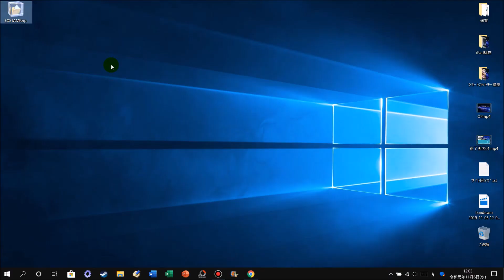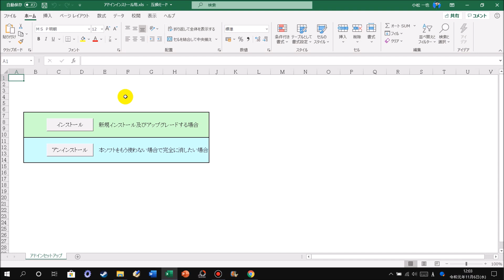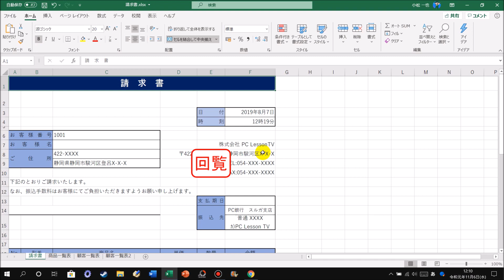Excelで電子印鑑が押せる無料ツール Excel電子印鑑